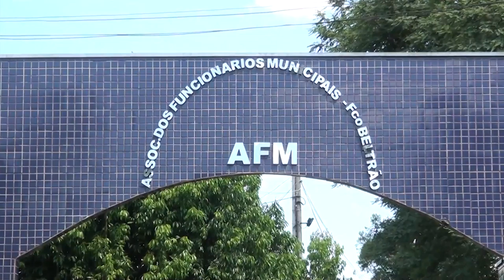Encontro de Idosos na AFM